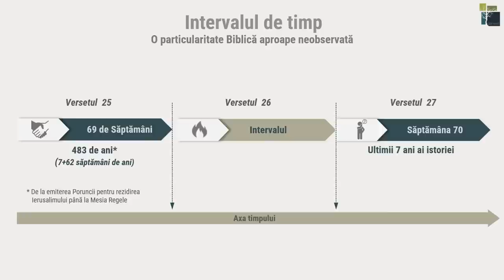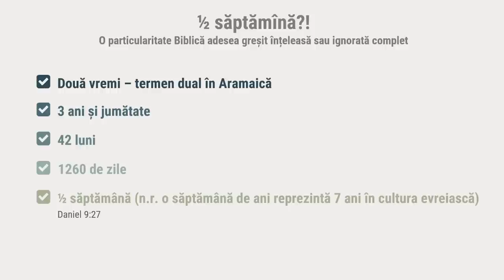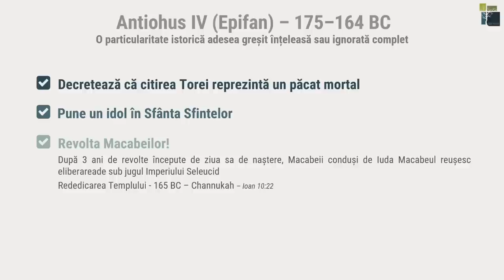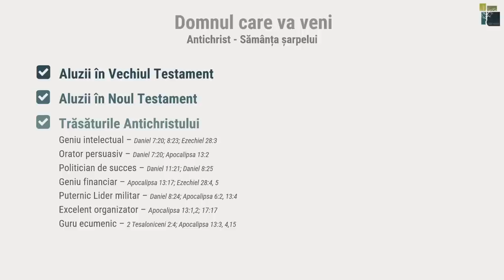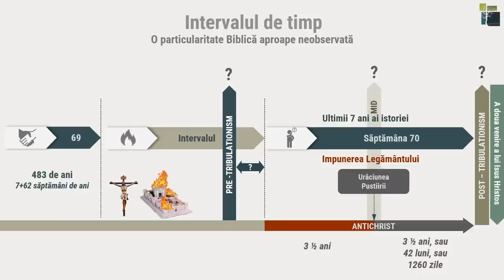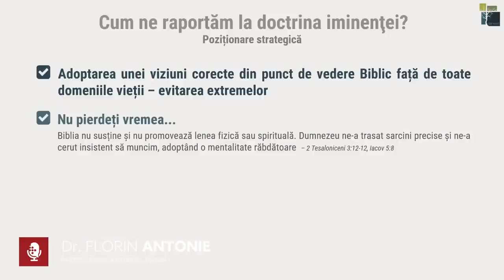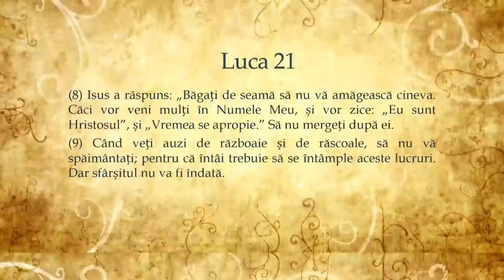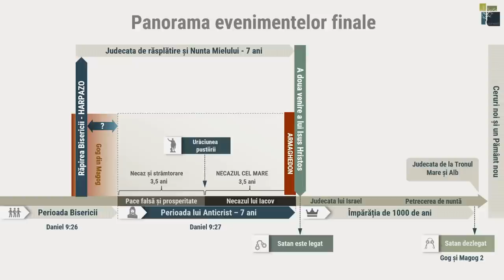Cartea lui Daniel: Antichrist și ultimii 7 ani ai istoriei // cu Florin Antonie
Dragi creștini de pretutindeni, avem nevoie de ajutorul vostru azi ca să putem continua proiectul Vocea Creştinilor și lucrarea de răspândire de Biblii . Orice donație din partea voastră ne ajută să înaintăm! Împreună suntem conlucrători la această lucrare! Dumnezeu să vă răsplătească!

BANCA TRANSILVANIA
SWIFT – BTRLRO22XXX

Mențiune la descriere: DONAȚIE